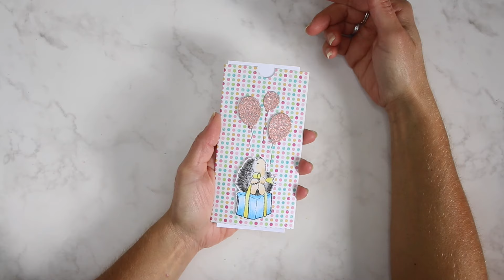UNE CARTE QUI COULISSE (CARTE À TIRETTE) ❤️ inratable !!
🎁 OUVREZ LA BARRE D'INFOS CI-DESSOUS ↓ ↓ ↓ POUR CONNAÎTRE LE MATÉRIEL UTILISÉ, MES BONS PLANS ET CODES PROMOS ;)
Voici comment réaliser une carte à tirette où 2 éléments sortent en même temps pour laisser apparaître 2 messages !

- Planche pour rainurer le papier, créer des enveloppes et sa perforatrice
- Massicot guillotine grand modèle de Tonic Studio ou
- Stamp Platform (pour tamponner avec précision) de Tonic Studio (Tim Holtz)
- Tapis quadrillé plastifié pour Stamp Platform (ou autre outil à tamponner)
- Machine de coupe et d'embossage Vevor (petit modèle) 🤑 Code de réduction de 5% : DISCOUNT23 (valable pour tous les articles du site)

🎥 Le matériel que j'utilise pour filmer :
- Bras articulé pour appareil photo (ou ring light etc.)
- Ring light et son bras articulé

💲 💲 💲  💰 💰  CASHBACK !!! 💰 💰 💰 💲 💲 💲
💰  IGRAAL!